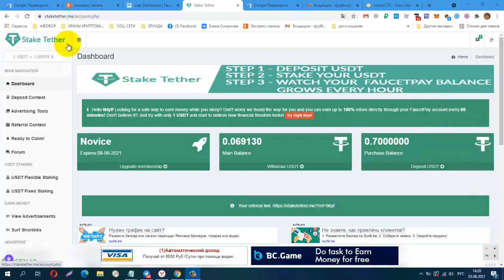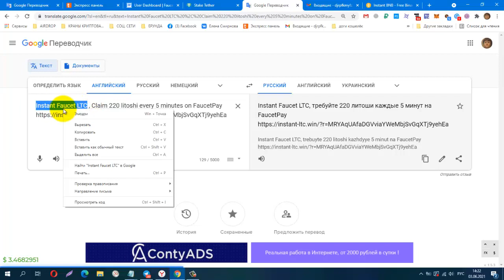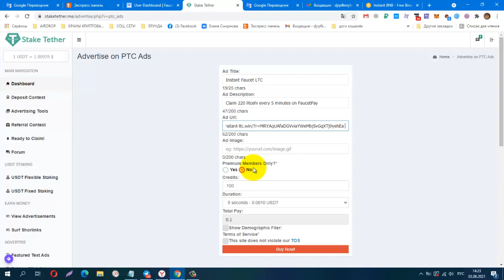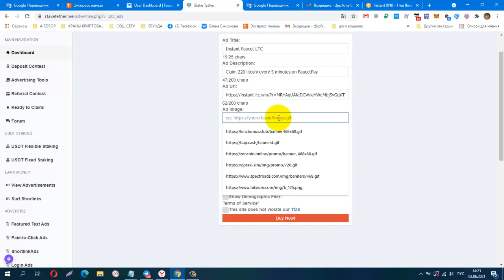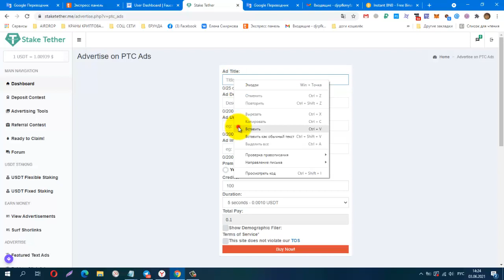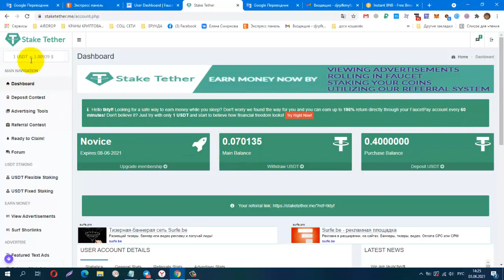Без вложений! НОВИНКА! BUX Stake Tether, Как Давать Свою Рекламу!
лёгкий заработок на просмотре сайтов, мин вывод от 1 sUSDT
Телеграмм, Заработок в Интернете
КОШЕЛЁК payeer.
Perfect Money (Перфект Мани).
обменник Magnetic Exchange
регистр.
постепенно будут добавляться новые краны.
Мои дополнительные ютуб каналы
payeer P34908762
BTC 1G7QLPFMH5nGZxk4jEWpeT3PptyuSgtp9u
LTC MF4XjNqBaJbgu6meZhXBkUgpWQTC4vM66x
DOGE DRc7rFJkg91FVVcJJwGF1CBLWbuWHBhWZR
ETH 0xb2AFdf4dCB21206578D001D29445E3fC8FefA45e